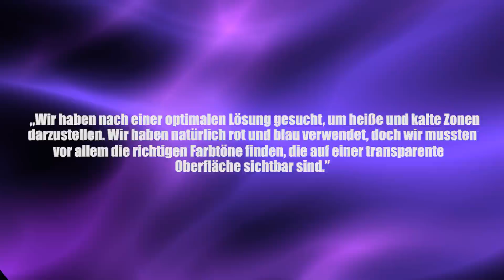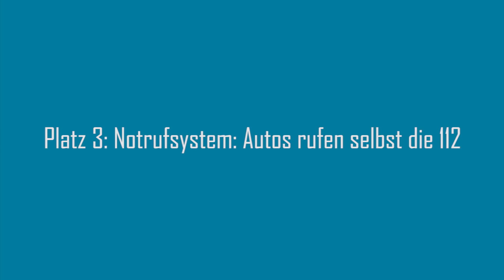Diese erstaunlichen technischen Fortschritte machen unser Leben sicherer - Clixoom Science & Fiction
Ihr wollt mehr erfahren über technische Fortschritte, die unser Leben immer sicherer machen und Menschenleben retten!

Quelle:

Clixoom Science & Fiction: Das sind spannende News aus der Wissenschaft über revolutionäre Forschungsergebnisse, spannende Studien und spektakuläre Eindeckungen.